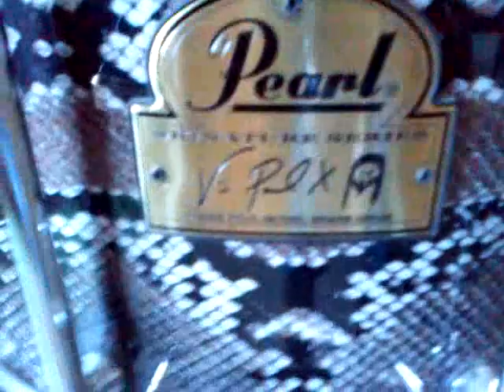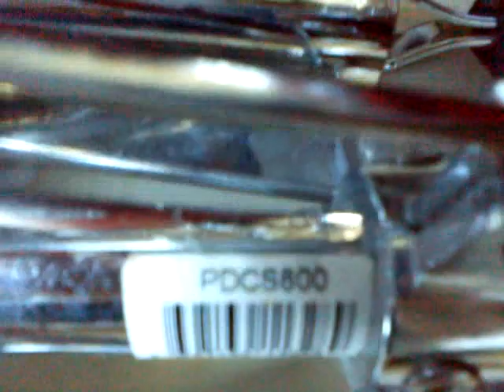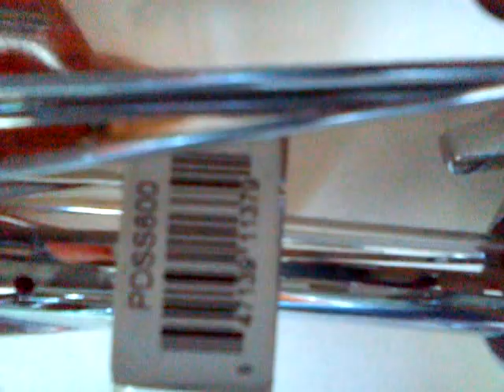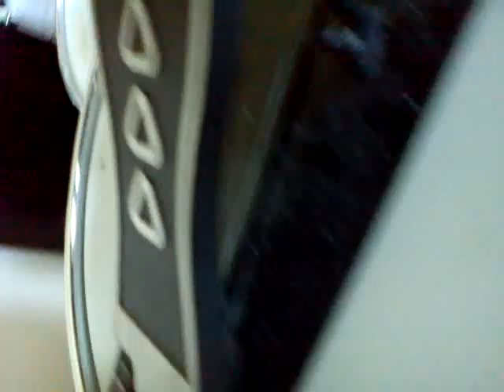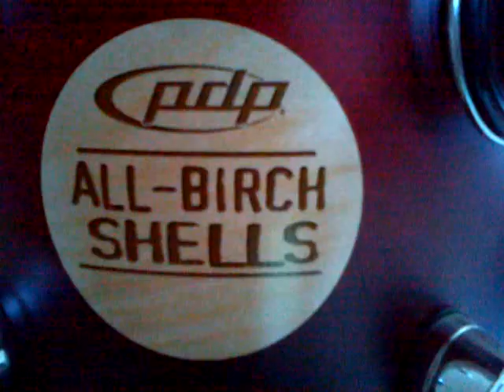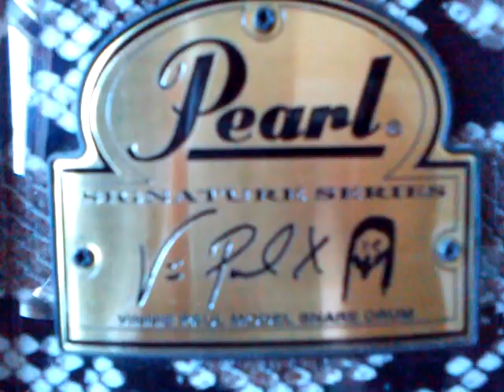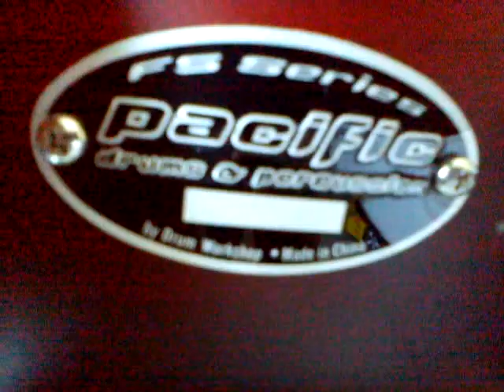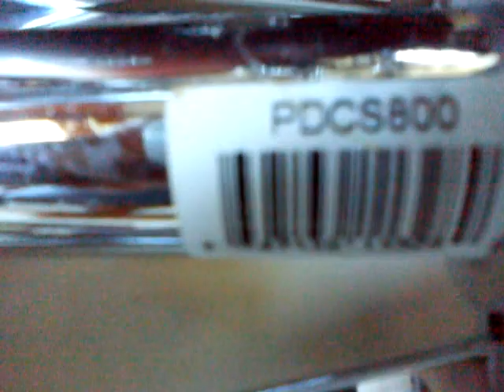Bateria Pdp (Con piezas Originales)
este es un video demostrando la kalidad d mi telefono nuevo k se be klarita todo Bonito Color De La Bateria